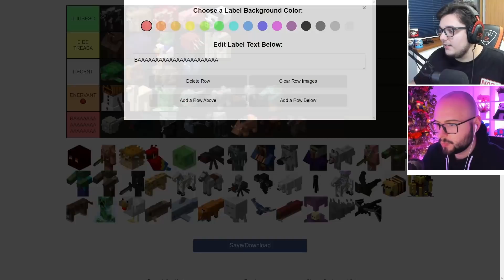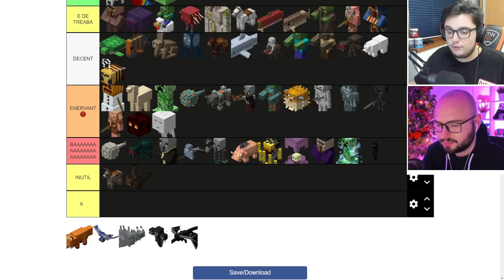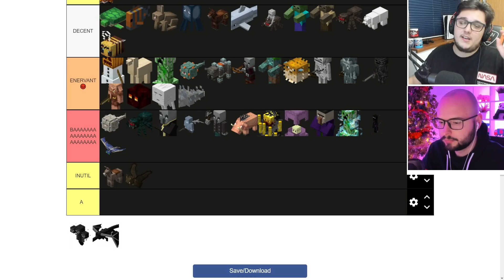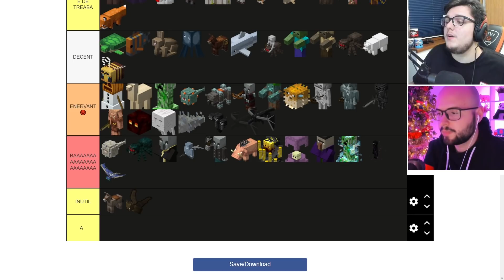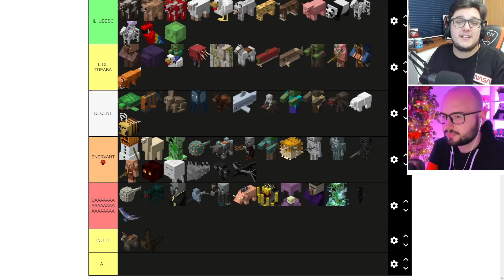TIER LIST MOBI DIN MINECRAFT CU IHATEPINK!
🍔VIZIONARE PLĂCUTĂ!🧡